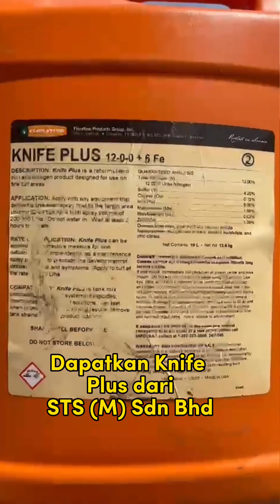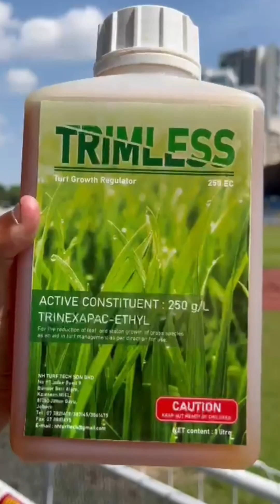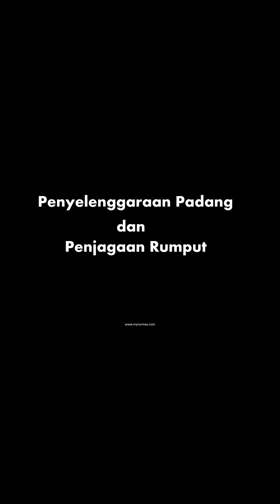Pembajaan Padang: Bentuk bentuk Baja.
Pembajaan padang sering dilakukan secara ad hoc di kebanyakan padang di Malaysia. Sebenarnya terdapat 17 jenis nutrien yang diperlukan oleh rumput. 3 nutrien makro ialah Nitrogen, Phosphorous dan Kalium. Pasal tu semua beg dan botol baja ada tulis peratusan NPK.

Saintis lama dahulu mengatakan bahawa jumlah nitrogen yang diperlukan oleh rumput Bermuda ialah 300g per 100 meter persegi per 30 hari dan K diperlukan dalam jumlah yang sama atau lebih.
Sebaik baiknya keperluan rumput ditentukan oleh ujian tanah dilakukan setahun dua kali.

Isu baja terlalu banyak utk diperkatakan, ini adalah satu dari pelbagai lagi video yang akan saya bincang tentang pembajaan rumput dan penjagaan padang.

Saya harap saya telah berjaya membuka mata kita bahawa pembajaan padang adalah sebahagian rutin penting dan tak seharusnya dilakukan secara suka suka, bila bila.